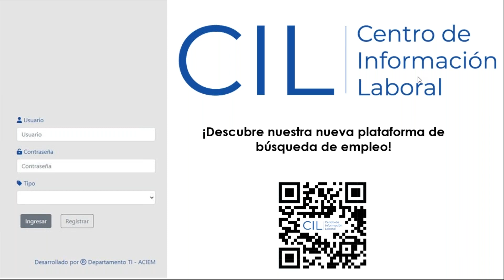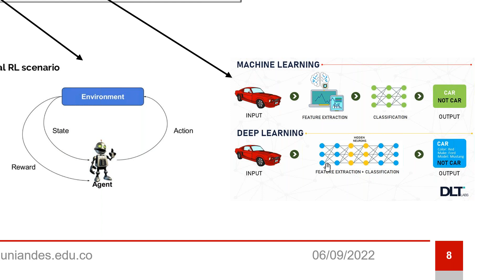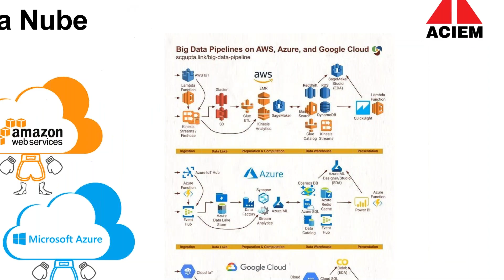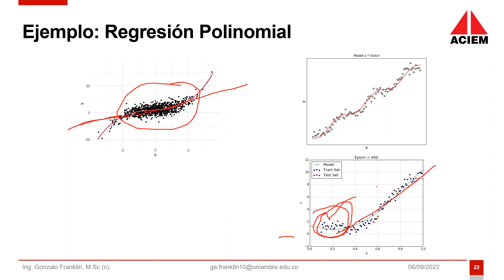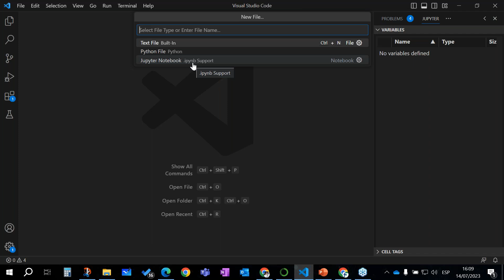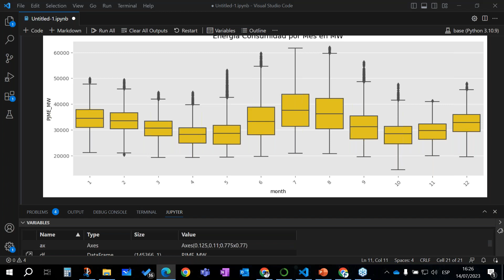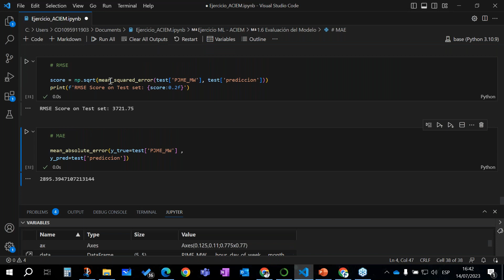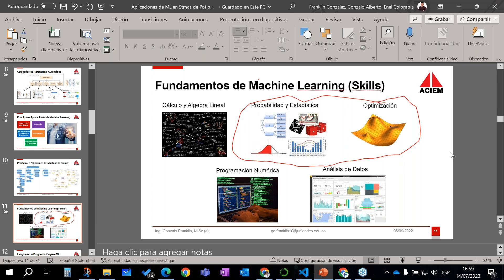Conferencia: “Machine Learning: Experiencias, aplicaciones y oportunidades en sistema eléctricos”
Conferencia Técnica Virtual ACIEM: “Machine Learning: Experiencias, aplicaciones y oportunidades en sistema eléctricos”